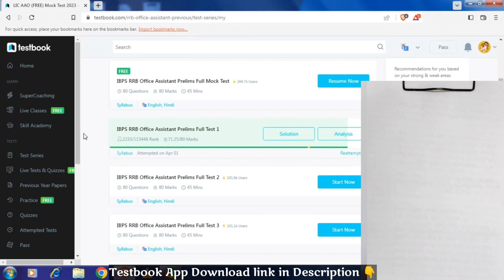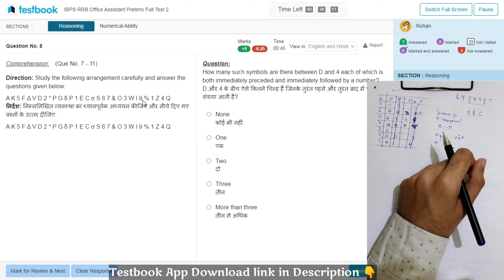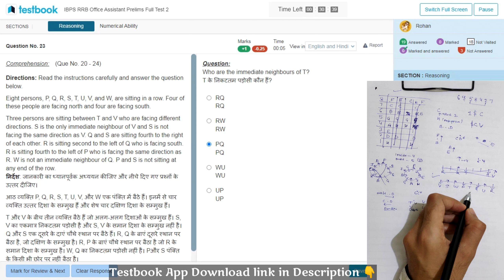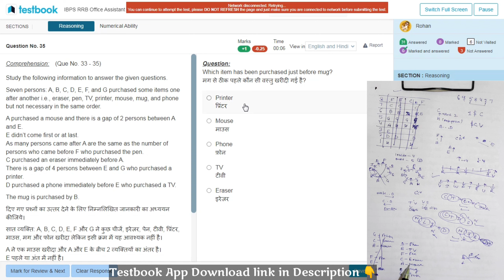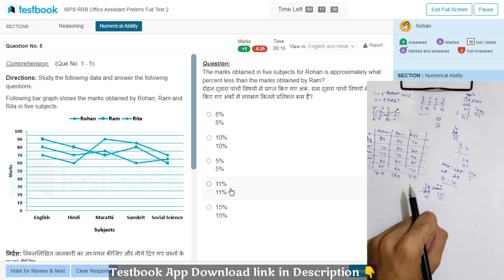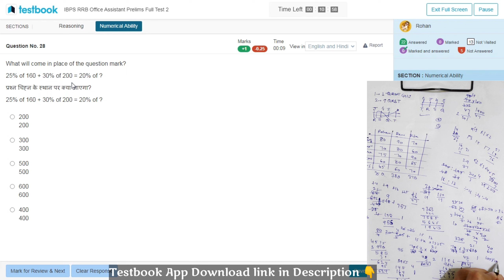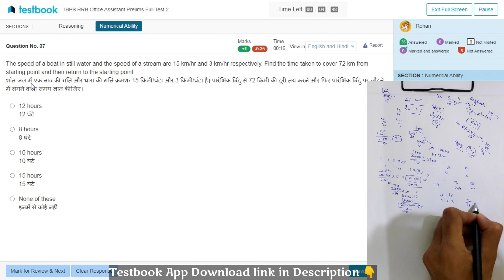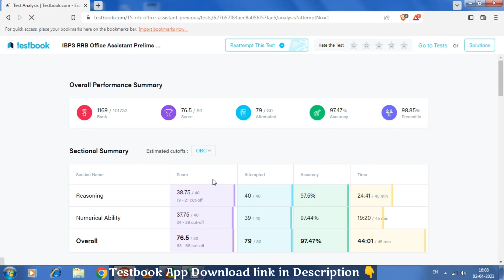IBPS RRB CLERK LIVE Mock Test-2 | 98%+ percentile | How to Attempt RRB Mock | Banker Dost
Testbook Code:-E3IFCI

Testbook mock- 2
ibps rrb admit card
admit card

how to attempt lic aao mock test
PRACTICE MOCK
ibps rrb po exam pattern 2023
ibps rrb po exam analysis
ibps rrb po exam notification 2023
ibps rrb po 2023
ibps rrb
ibps rrb clerk exam notification 2023
rrb po syllabus
rrb po exam notification 2023
rrb po 2023
rrb
rrb clerk 2023
rrb 2023
rrb clerk
rrb clerk testbook
rbi 2023
rbi 2023
rbi
rbi testbook
rbi exam pattern
rbi syllabus
mock solution
TESTBOOK MOCK
lic aao mock serie
lic ado mock series